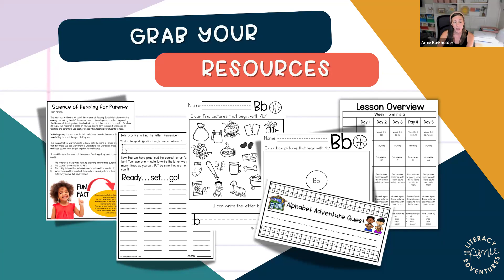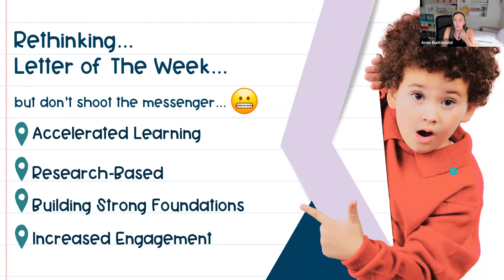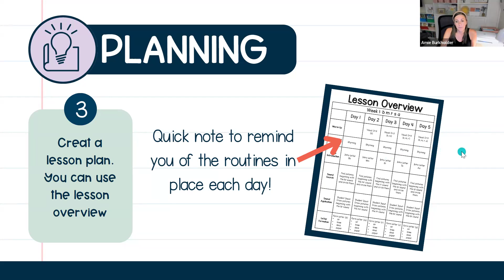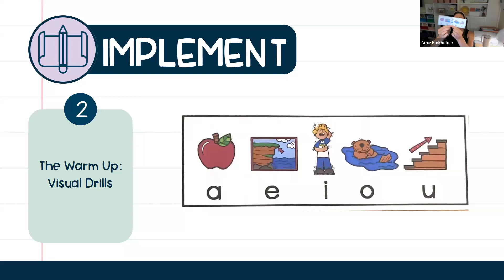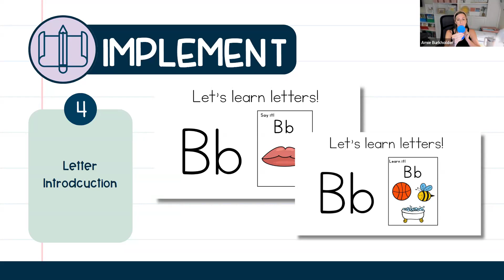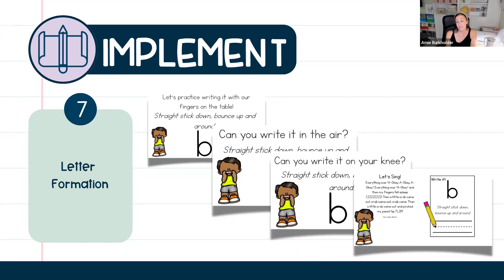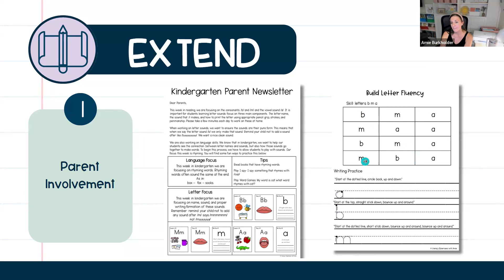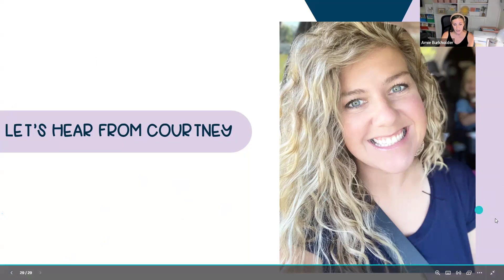Kindergarten Kick Start Day 1